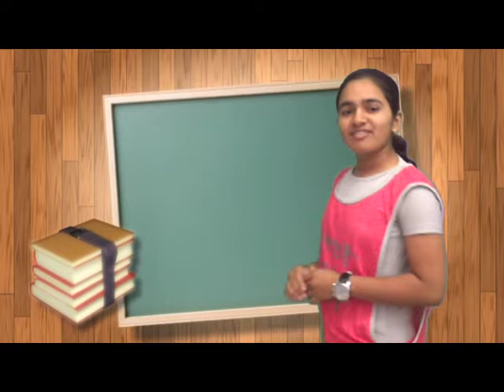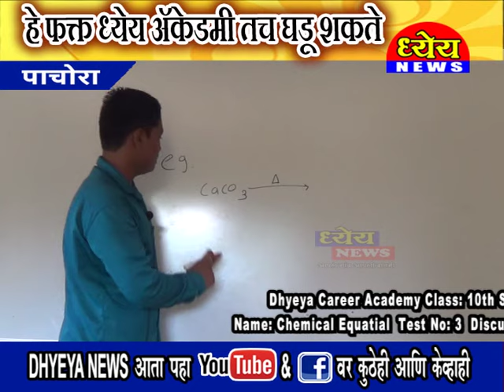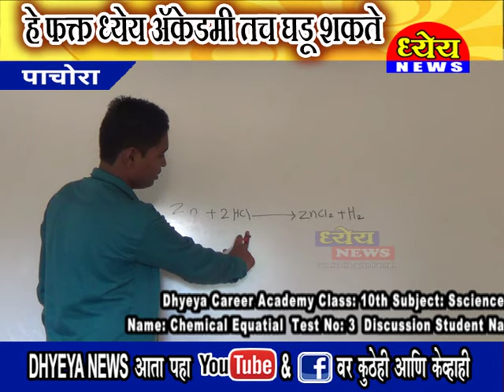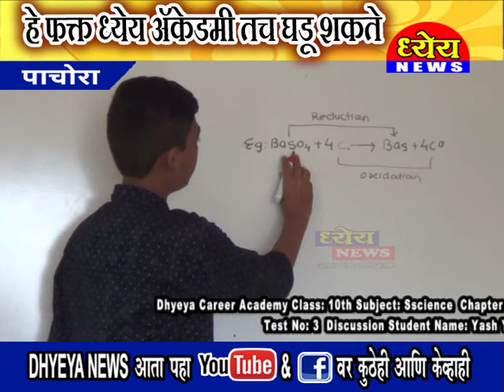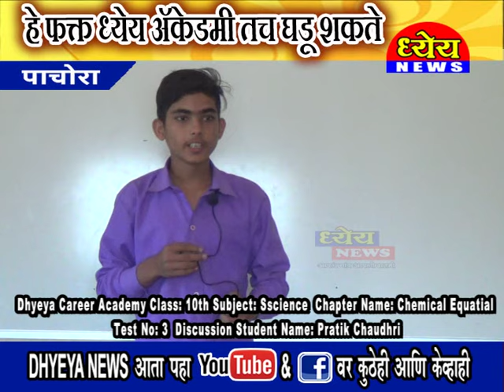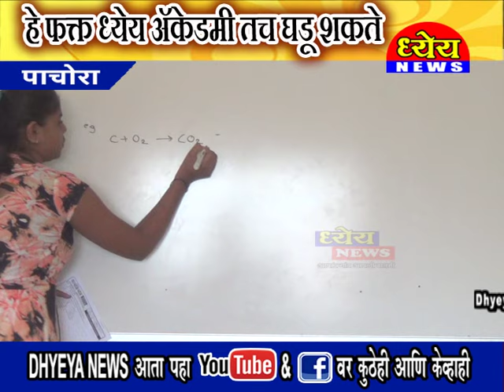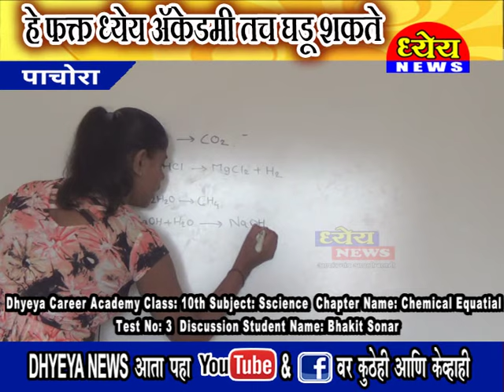हे फक्त ध्येय अॅकेडमी तच घडू शकत शै-वर्ष 2019-20 भाग-14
Dhyeya News Pachora Mo 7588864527